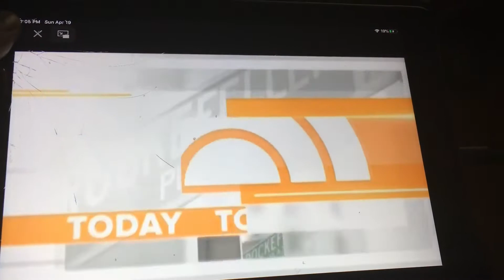TODAY Show Open (8/5/2019)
Mass Shootings in America